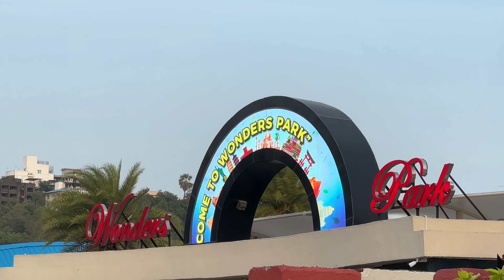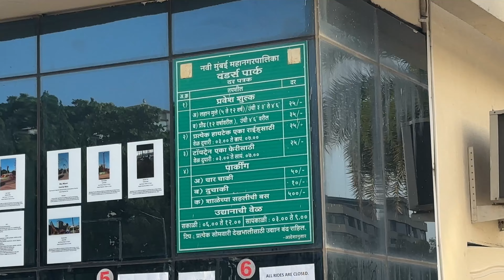वंडर पार्क ताजमहल 😍wonder park Nerul !cheapest Amusement park In navimumbai 😥Latest information